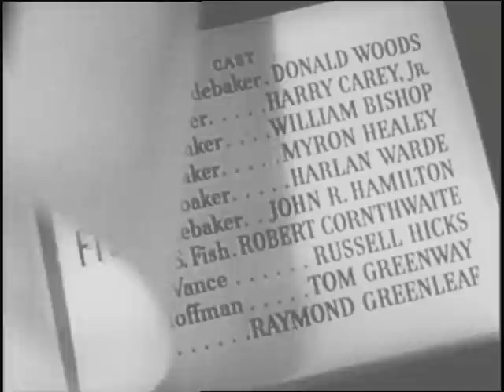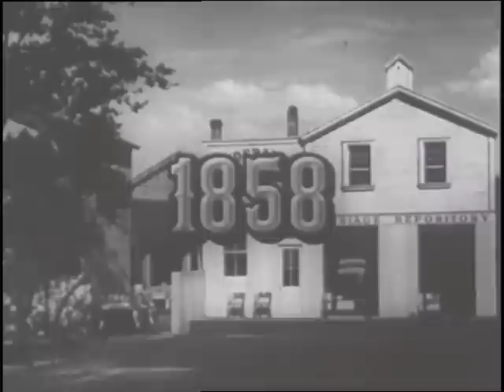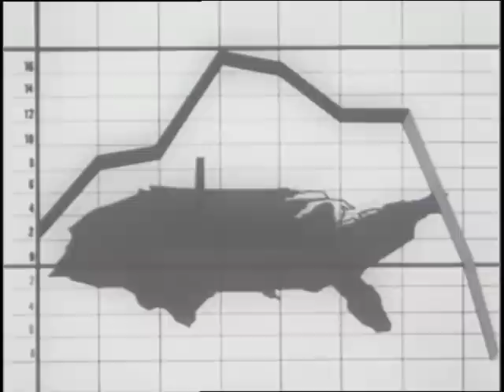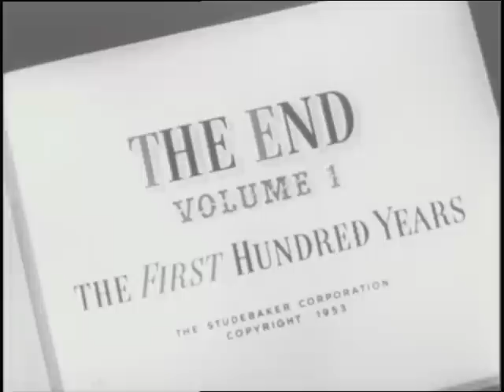Studebaker First 100 Years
Studebaker started as a wagon builder cashing in on the great migration West in 1853 that was spurred by the discovery of gold in California and Silver in Nevada.  South Bend, Indiana was a midway point and hordes of adventurers bought the Studebaker brothers wagons as they set off to find the riches of the West.  One hundred years later Studebaker was one of the last remaining independent car companies and like the other indies, it faced a challenging decade that saw General Motors, Ford and Chrysler consolidate their hold on the domestic market.  But in 1953 there was still optimism for a bright future.  But much like many miners who bought their wagons a century ago discovered -- not every promise of riches pans out.  Studebaker would be gone in a little more than ten years.

One interesting bit of trivia -- the part of the Studebaker Brothers father is played by John Hamilton, a/k/a Perry White in the Superman TV series ("Great Cesar's ghost indeed!).

Ref: S143